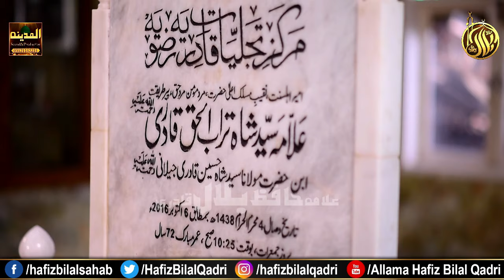Manqabat Shah Sahab | Zi Qadr Turabul Haq | Urs 4 Muharram | Allama Hafiz Bilal Qadri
Zi Qadar Turab ul Haq Zi Jah Turab ul Haq | Exclusive Manqabat Shah Sahab
Beautiful Voice By Hazrat Allama Hafiz Bilal Qadri
Mehfil e Naat Organized By Hassan Imran Attari At Burns Road Karachi On 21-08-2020

Best Super Hit New Naat Ever

تو فکر رضا کا اک، بے باک مجاہد تھا
فرقت ہے تری ہم کو، جانکاہ تراب الحق
ہر دشمن ایماں پر، غالب تھی تری جرأت
نا کام رہے سارے بد خواہ تراب الحق
مدھم نہ کبھی ہوں گے، جلوے تری حکمت کے
تو نیّر ملّت ہے، اے شاہ تراب الحق
چھوڑیں گے نہ ہرگز ہم، دستورِ عمل تیرا
تا حشر رہے گا تو، ہمراہ تراب الحق
ذرے تری چوکھٹ کے، ہمدوش ثریا ہیں
تو عشق رسالت کا، اک ماہ تراب الحق
تا حشر رہے تیرے، مرقد پہ گہر باری
اعزاز تجھے بخشے الله تراب الحق
ہاتھوں میں ہے جنکے بھی، اے شاہ ترا دامن
وہ لوگ نہیں ہوں گے گمراہ تراب الحق
اعجاز و شَرَف تیرا، کیا مجھ سے بیاں ہوگا
ہے فکرِ فریدی تو، کوتاہ تراب الحق